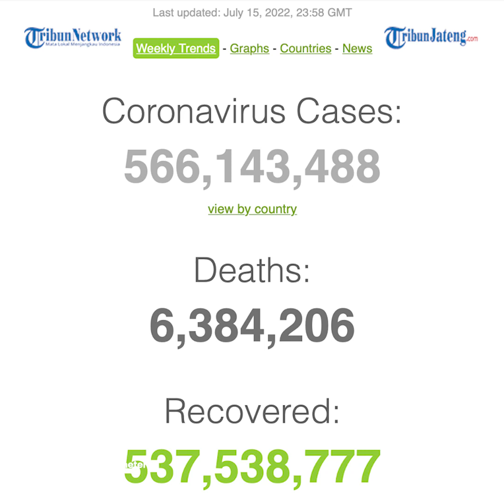Update Global 16 Juli, 6,3 Juta Meninggal, 537,5 Juta Sembuh dan 566,1 Juta Terjangkit Virus Corona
Pandemi Covid-19 masih terus berkembang di dunia.

Sejumlah negara masih terus melaporkan tambahan kasus baru infeksi virus corona.

Berdasarkan data dari Worldometers, hingga Sabtu (16/7/2022) pagi, angka kasus Covid-19 di dunia 566,1 juta kasus.